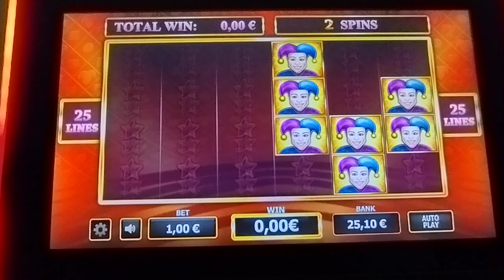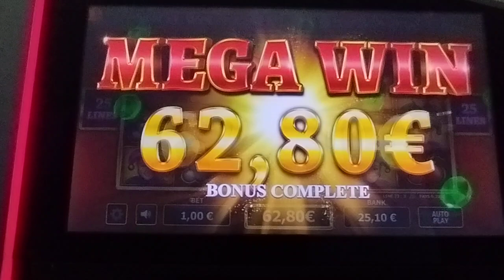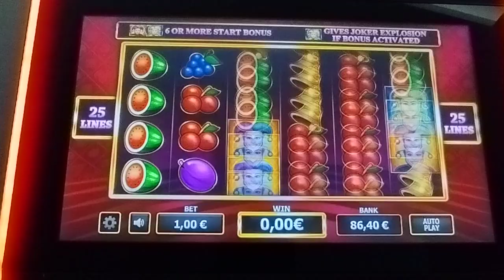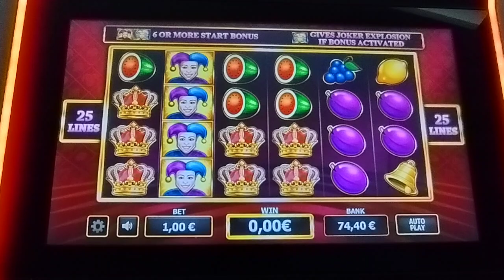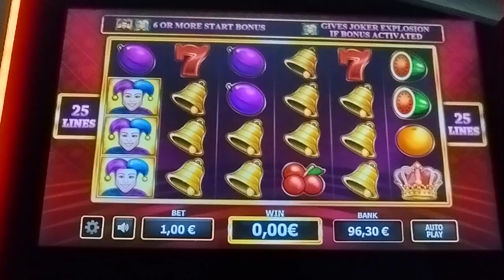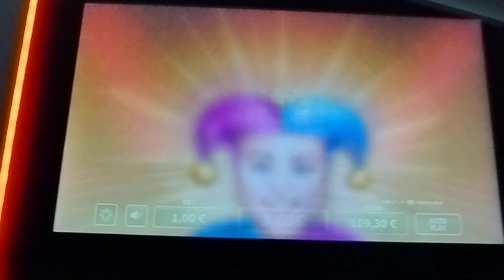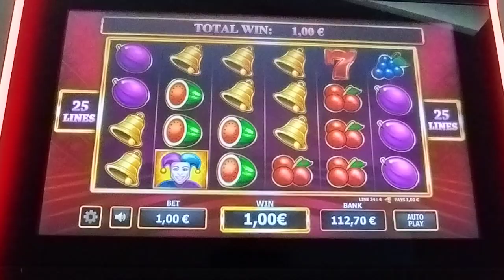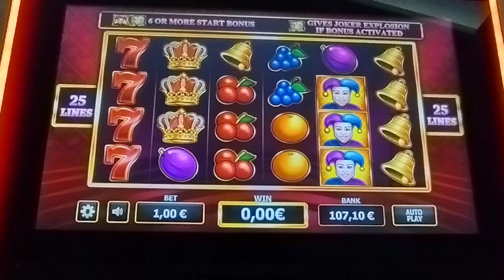Play Slots/🃏 WILD PARTY MUFA JOKERS 🃏 BET 1.00€